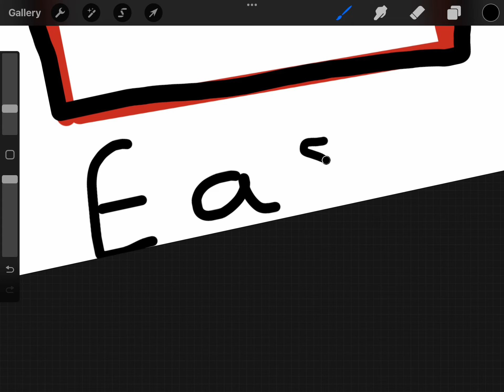Fun challenge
The video at the start was @sashachallange9102